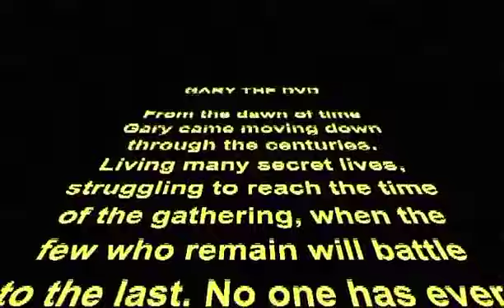Gary The Movie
GARY THE MOVIE FREE FOR YOU ALL MUCH LOVE!!!